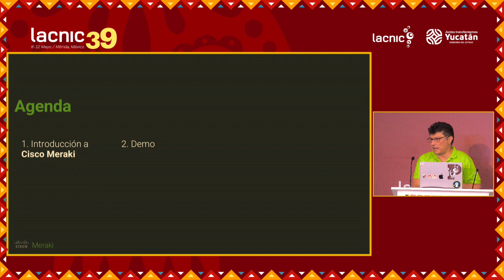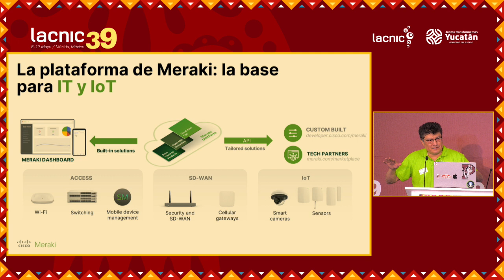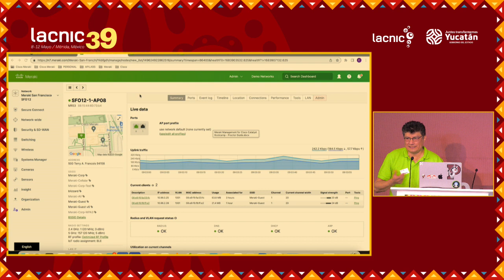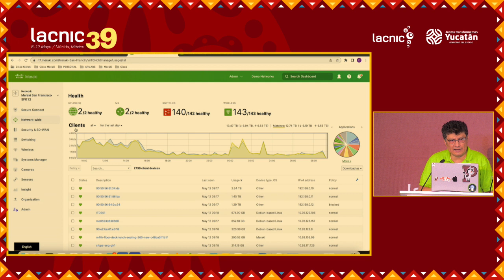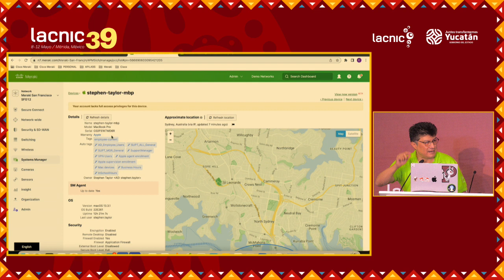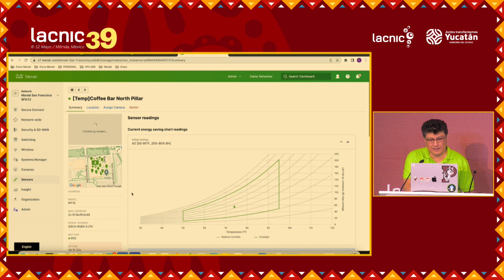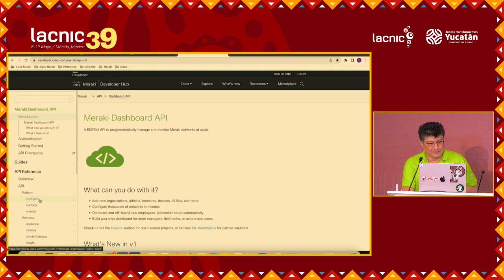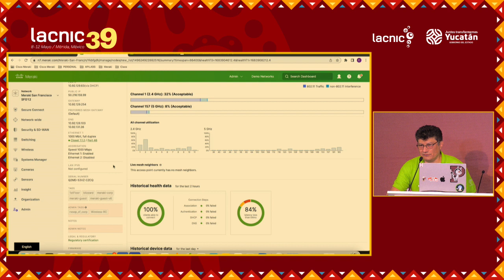Apresentação convidada Meraki no setor público